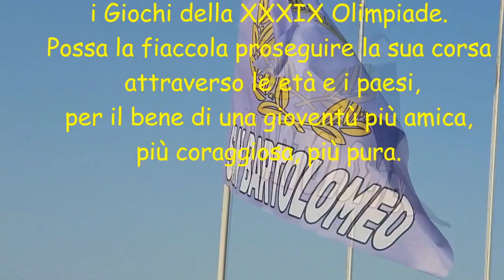Olimpiadi del Reno 2023 - S.Bartolomeo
26-27-28/05/'23, campo sportivo di Ospital Monacale
Le emozioni del paese di S.Bartolomeo in Bosco